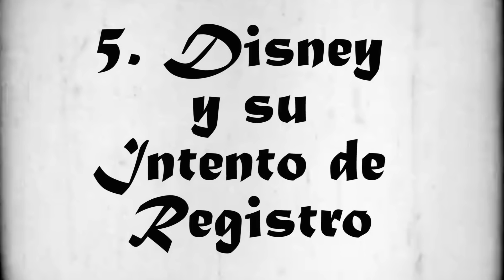12 Datos Curiosos del Dia de Muertos / Especial con Mundo Creepy